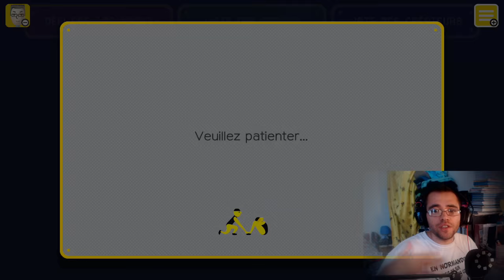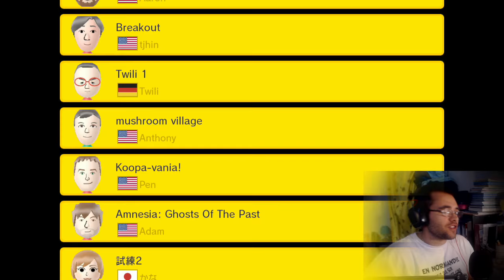LET'S PLAY SUPER MARIO MAKER FR DEFI DES 100 MARIO (WII U)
salut vidéo sur super mario maker en français, sur wii u , j'éspère que je pourrais jouer vos niveaux, envoyez les codes si vous avez le jeu ! :)